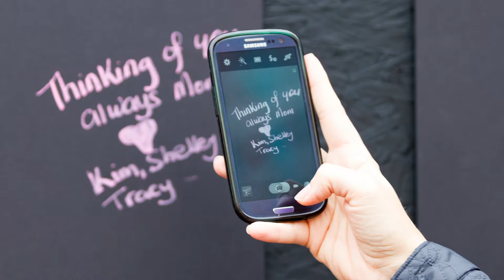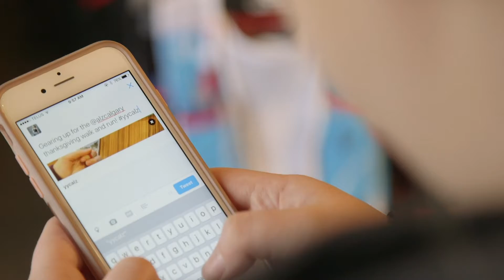Ryan has some fundraising tips for the 2019 IG Wealth Management Alzheimer Walk and Run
With the 2019 IG Wealth Management Alzheimer Walk and Run around the corner, Ryan has some helpful tips on how to fundraise and what you can do to engage those around you